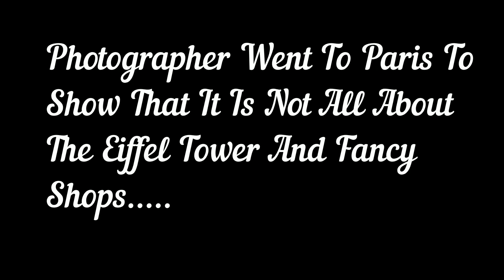Photographer Went To Paris To Show That It Is Not All About The Eiffel Tower And Fancy Shops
David Tesinsky from Prague is an independent photographer of the subcultures, urban cultures, street stories and people’s stories in general AKA reportage/social documentary photography.
He has took photographs about “different” perspective of this city when you point your eyes up from Eiffel tower down to the ground to show that this city is not just a fake romance.